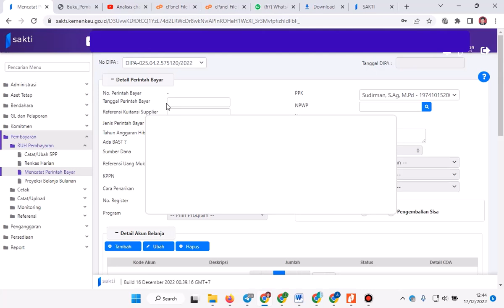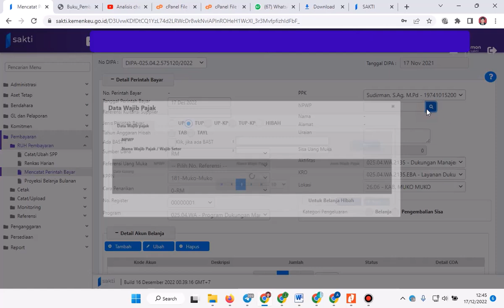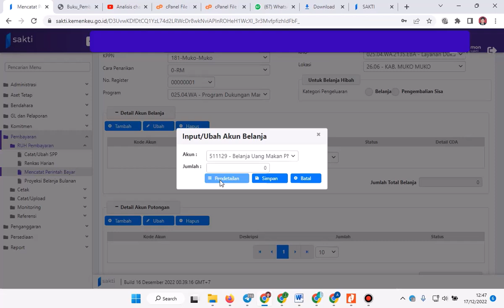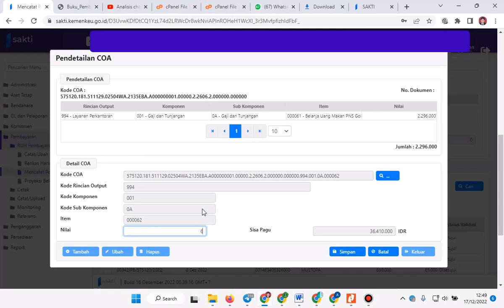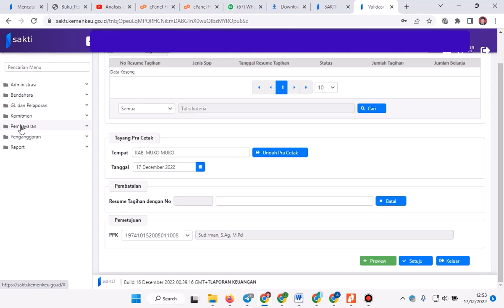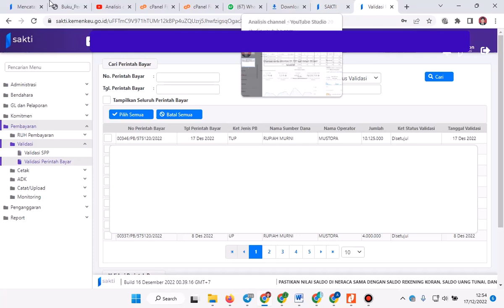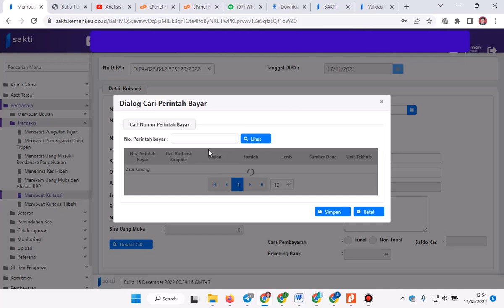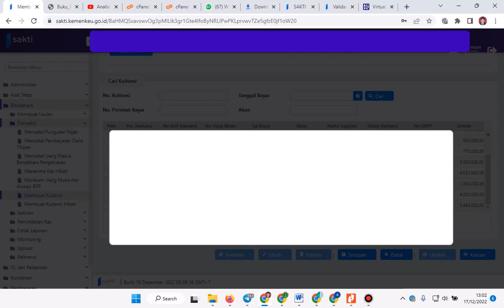Cara Membuat SPBY dan Kwitansi TUP NIHIL Uang Makan Desember 2022